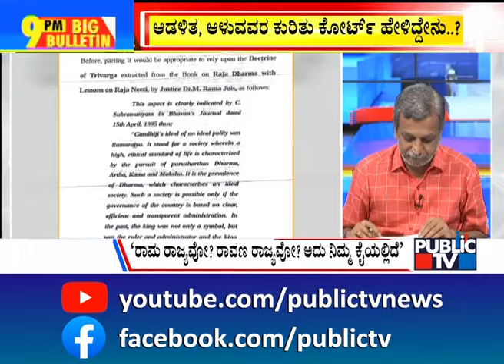Big Bulletin | ಮೈಸೂರಲ್ಲಿ ಸಿದ್ದರಾಮಯ್ಯಗೆ ಅದ್ಧೂರಿ ಸ್ವಾಗತ..! | HR Ranganath | Sep 27, 2024